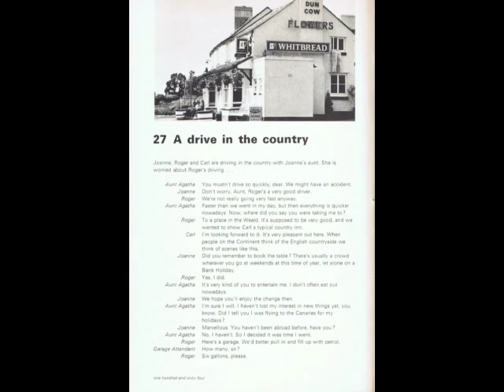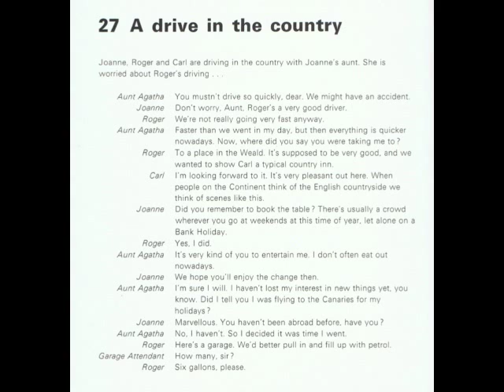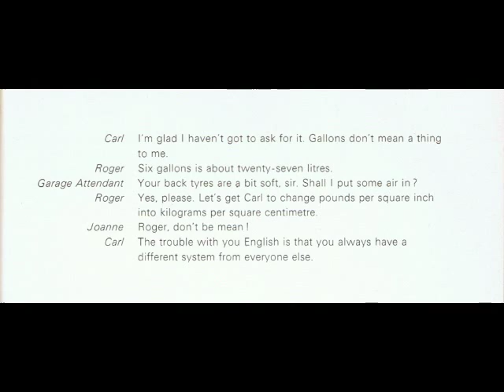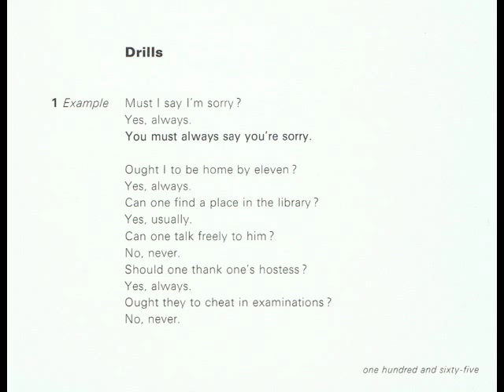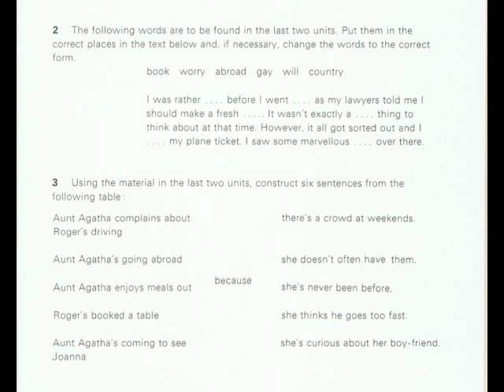Advanced English - My English Adventure (27) - A drive in the country - Unit 27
A Genuine Advanced English Course introducing different aspects of life in England.